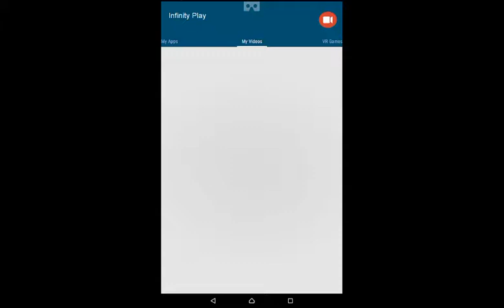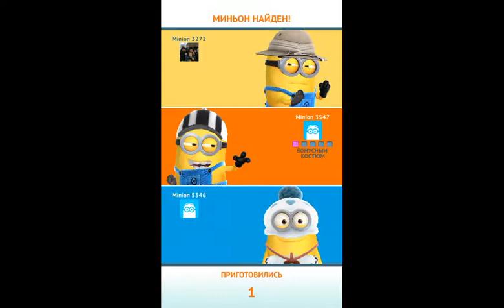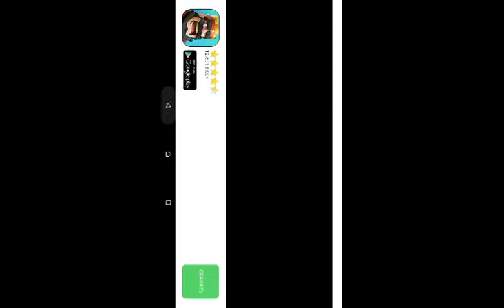Minion Rush Серия 20 Гонки Миньонов и Уровень 42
Это было долго